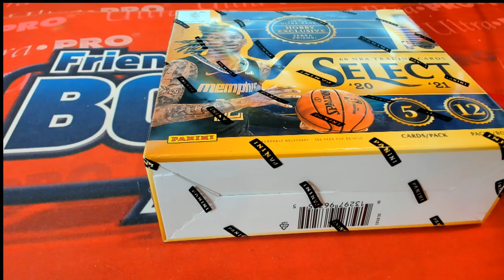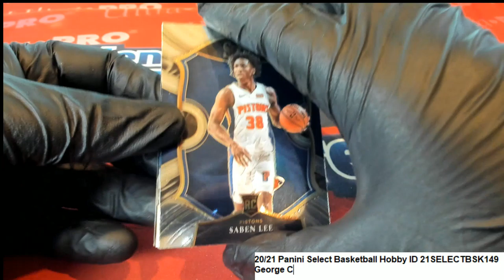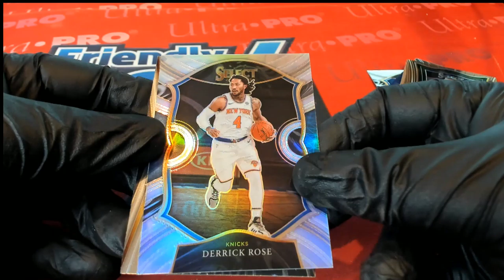2021 Panini Select Basketball Hobby ID 21SELECTBSK149